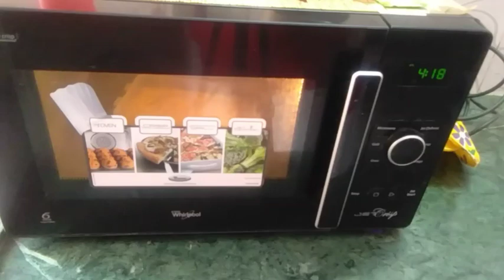Indian mom afternoon to late night routine| 5 min. Dhokla recipe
Hii frnds

Aaj m aapse mera afternoon to late night routine share kr rhi hu psnd aaye to like aur share kr dijiyega